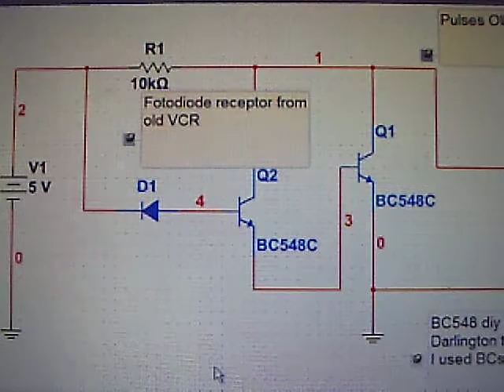DIY Servomotor project. 1-Optical encoder (Light detector circuit)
Using a 2 pins fotodiode receiver (D1), scavenged from an old VCR ¨¨end of tape detector¨¨, can make the circuit to detect light from encoder wheel. An OP AMP as comparator or schmidt trigger is a better choice to get an digital output.Looking videos 5 and 6, we can see that transistored circuit produces a analog signal.